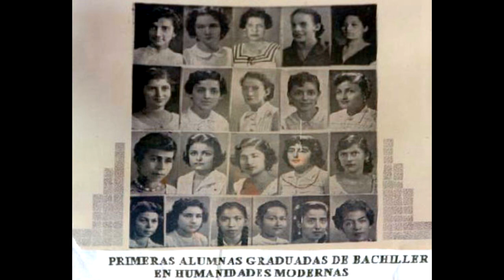Unidad Educativa Dolores Sucre - 70 aniversario